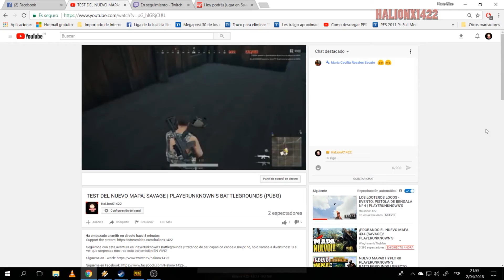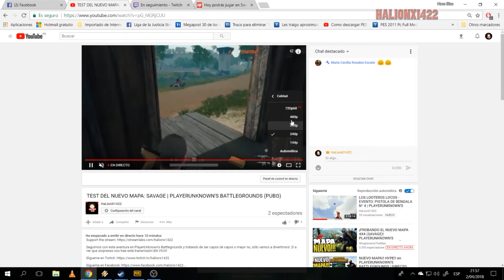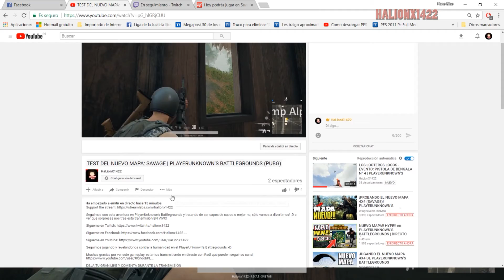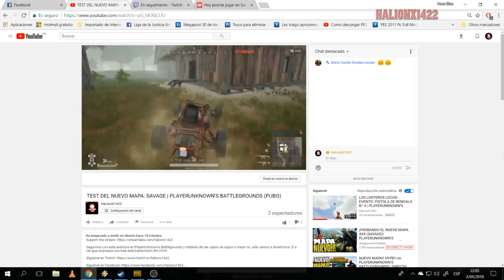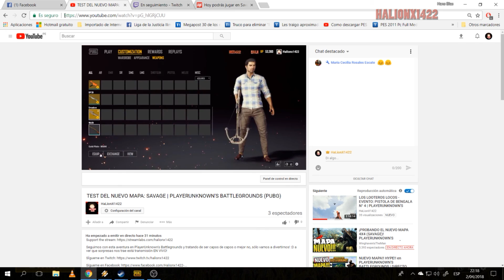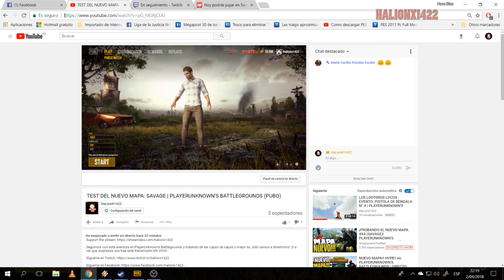PLAYERUNKNOWN'S BATTLEGROUNDS - PRIMERA PARTIDA NUEVO MAPA SAVAGE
Seguimos con esta aventura en PlayerUnknown's Battlegrounds y esta vez probando en el test del nuevo mapa SAVAGE!

Seguimos jugando y revelándonos contra la humanidad en el PlayerUnknown's Battlegrounds xD

DEJA TU GRAN LIKE Y COMENTA EL GAMEPLAY